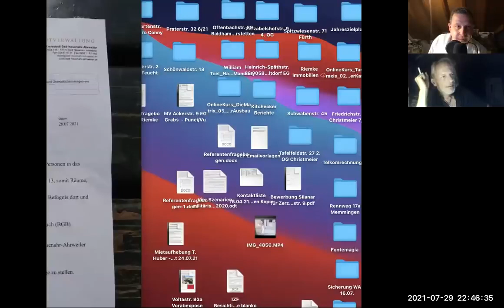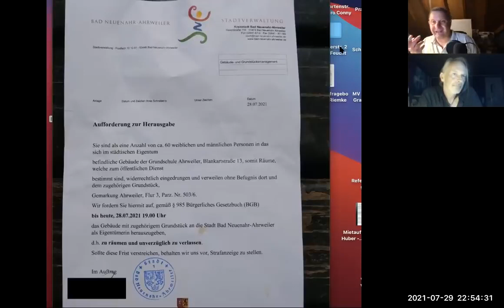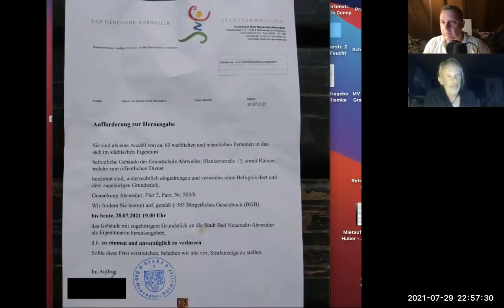Klares zur Nacht #15 720p 25fps H264 192kbit AAC